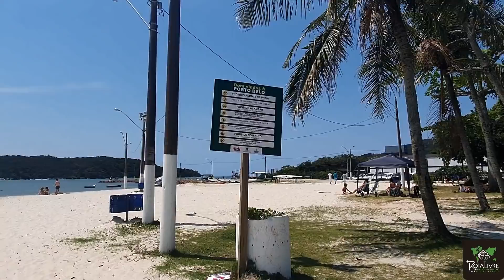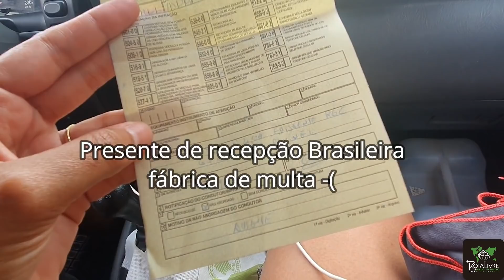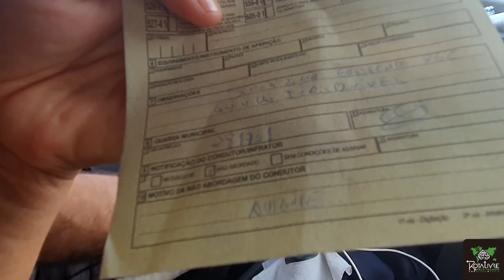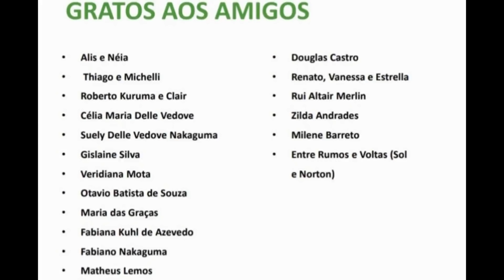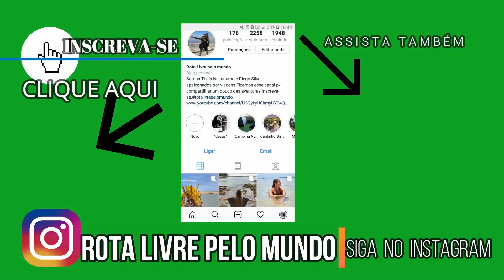MULTADOS EM PORTO BELO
Nesse video mostramos nossa rotina em Porto Belo - SC onde fomos multados. Também um pouco da rotina e como fazemos almoço na rua.

Mostrarmos neste vídeo a trilha naufragados em Floripa

Temos esse link para você ser um apoiador do Rota Livre pelo Mundo, onde terá vários benefícios, de acordo com o plano escolhido:

- Receber o Diário de Bordo mensalmente;

- Divulgação do nome/marca nos diários;

- lista de aniversariantes do mês;

- Contato em tempo real pelo zap;
- Receber Storie Exclusivos (Clube Rota Livre Pelo Mundo);

- 1 merchan da sua marca/canal;

- além de ganhar o Ebook Guia COMPLETO de Planejamento de carro para Patagônia/Ushuaia.

Qq dúvida é só escrever aqui.

Abração

Thais e Diego